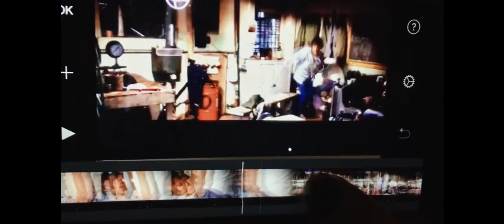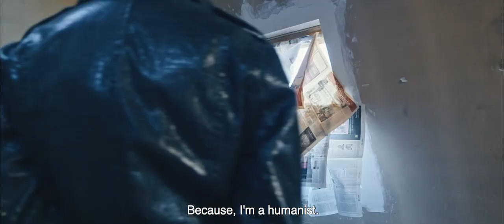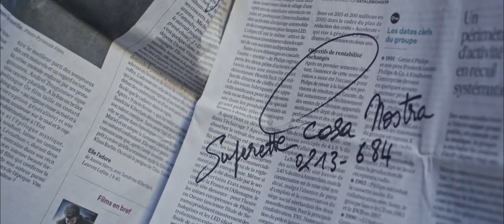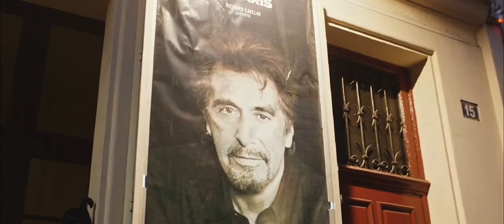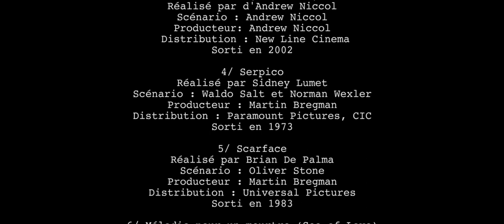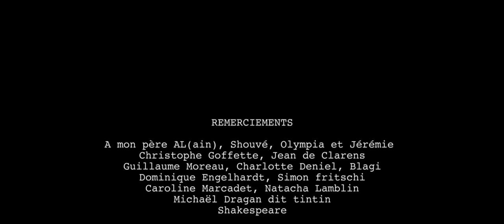LOoking For Al, le film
Synopsis
Nichola Anderson, journaliste fantasque et son équipe sont à la recherche d’Al Pacino lors de son spectacle à Paris "Une soirée avec Pacino".
Le trouvera t-elle?

Contexte
*LOOKING FOR AL est un hommage aux films avec Al Pacino, un HAPPENING, réalisé par Ornella Boyle produit par SLYKS, lors de sa venue à Paris pour son spectacle "Une soirée avec Pacino".
30 acteurs, une équipe étonnante de techniciens du cinéma et  composteurs, ont joué le jeu en 20 heures de tournage seulement...
Trouveront-ils Al Pacino, le vrai ?
Durée du film original : 26mn.

Avec Caroline Loeb Pierre Buf Eric Denize Nilaya Bal kamel Majoubi Laura Louise Matthias Van Khache Sophie Tzvetan Michel Albertini Jesús Dupaux Karim Lasmi Sérgio Do Vale François-Xavier Phan Julien Crampon Ivan Sellier Matilda Kime Paul Besson Louise Loeb II Nelson Delapalme Jacqueline Corado Delphine Fouquou Adrien Capitaine Morgane Grandjean Liviu Bora Luigi TangrediJimmy Dessevre Cedric Godgrand Véronique Denize Swan L'haoua Zhan Shu

Réalisatrice Ornella Boyle
1 er assistant réalisatrice Jan Luck Levasseur
2 eme assistant réalisatrice Antoine Guillet
Régisseur général Leonard Happ
Chef opérateur Yves Kohen
1 ères assistantes caméra Margot Hallenstein et Nina Trubert Ambrosio
Ingénieur du son Samuel Durand
Chef électro Zaki Maayoufi
Électro Hector Seydoux
Chef monteuse du film Victoria Donnet
Montage trailer : Ornella Boyle
Musique et habillage sonore Julien Bienaime
Musique Cabaret Rafael Epinel, La chiva Gantiva
Mixeurs Damien Talvera et Massimo Trasente
Étalonneur Jean Ousman
Traduction Milané Kang
Merci à Christophe Goffette
Merci à Guillaume Moreau
Merci Simon Fritschi